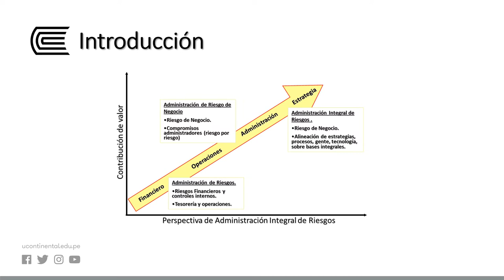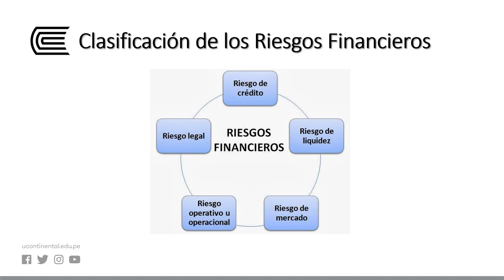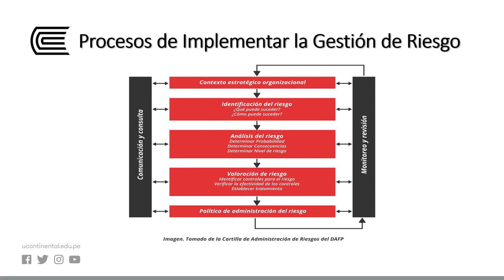La función de administración de riesgo